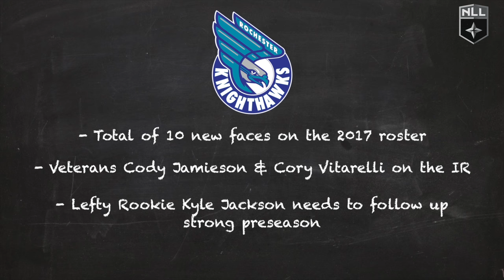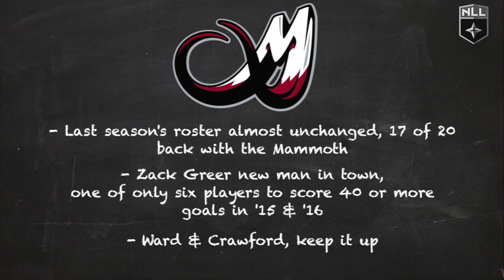The Box Week 1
Face-off weekend is finally here and Mia Gordon and Tyson Geick are getting you ready for the action in this week's episode of The Box
Official YouTube of the NLL. to learn more about the National Lacrosse League.